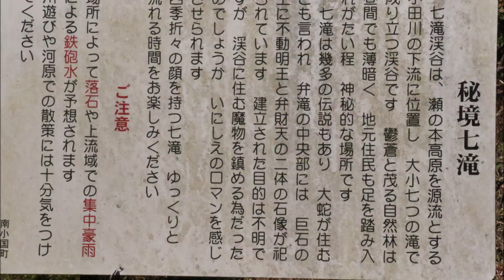マイ ムービー mp4秘境七滝２０２２・１１・１２